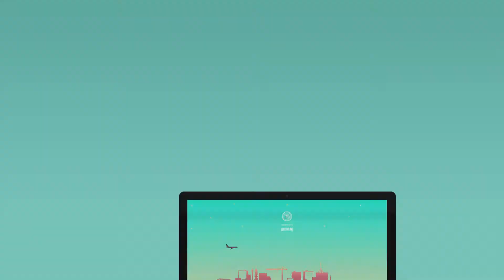Zapowiedź wywiadu z Alphą.!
Przed nasz obiektyw zawitał kolejny raper - tym razem jest to Alpha. Szulas Szu porozmawiał z nim o jego nadchodzącym krążku, świeżo wydanych singlach, albumie z Respem, który nigdy nie wyszedł, wydorośleniu, współpracy z .Stage, Bękartach Formy, kręceniu klipów i innych sprawach muzycznych i nie tylko. Całość rozmowy już wkrótce!

Zachęcamy do lajkowania, komentowania i udostępniania naszych materiałów!